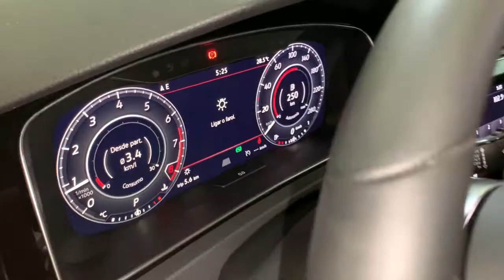Escape Esportivo no Golf GTI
O volkswagen Golf GTI mk7,5 é um carro esportivo muito top, e fizemos aquilo que estava faltando nesse carro, um escapamento esportivo para dar mais emoção nas aceleradas!
Foi instalado o escapamento da marca DPW, confeccionado em aço inox 304. Nesse carro foi mantido o catalizador original, e o resultado você verá no vídeo.

Para uma melhor audição do ronco esportivo, recomenda-se utilizar fones de ouvido.